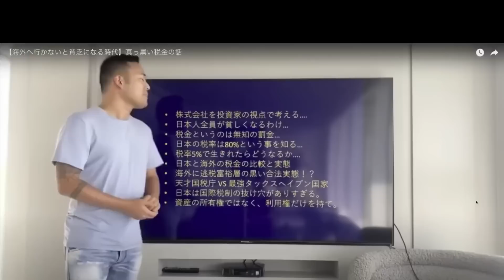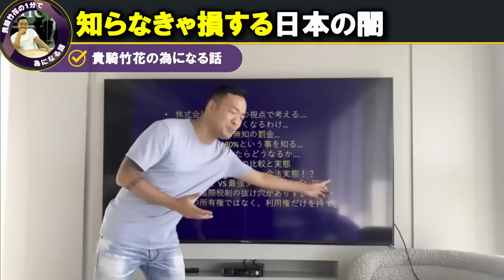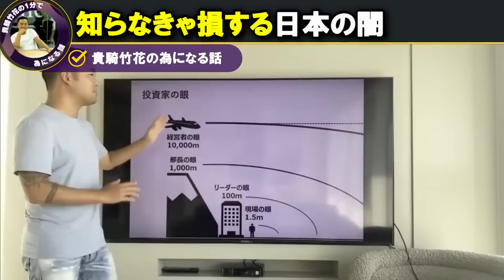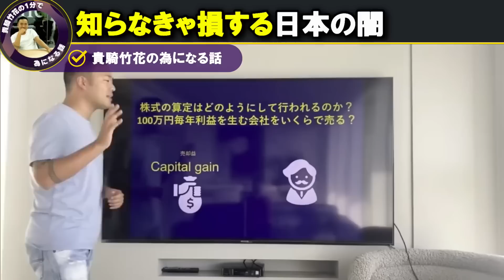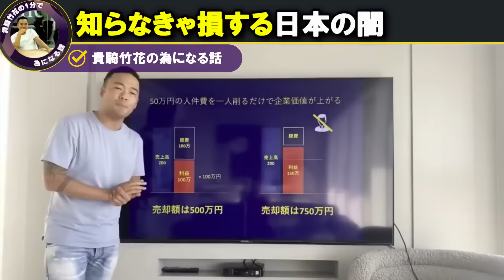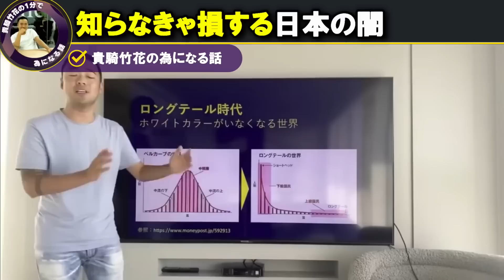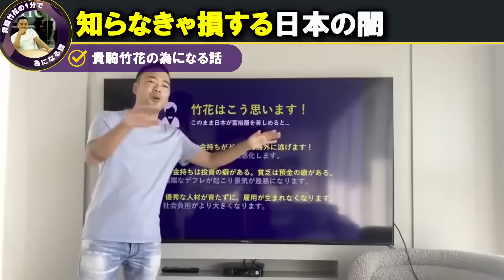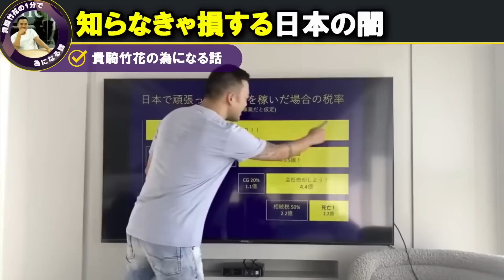知らなきゃ損する日本の闇・・・。コレを知らないと国民は更に貧しくなっていきます。そうならないために最低限この知識だけは身に付けておいてください。【竹花貴騎 切り抜き 会社員】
■UR-Uって何?
■UR-Uのアプリはこちら
・iOS

★本日のプレイリスト